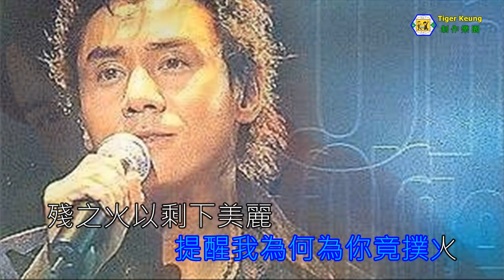黃凱芹(焚情)伴奏